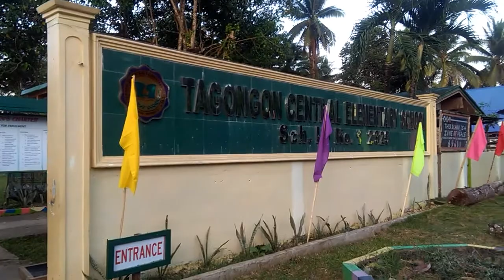Dry Run 2020 || Tagongon Central Elem. School